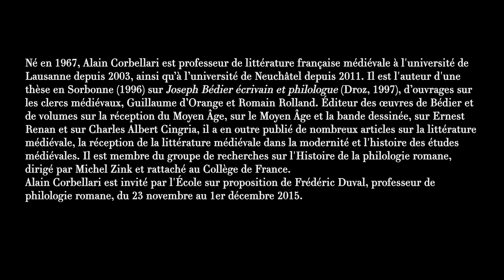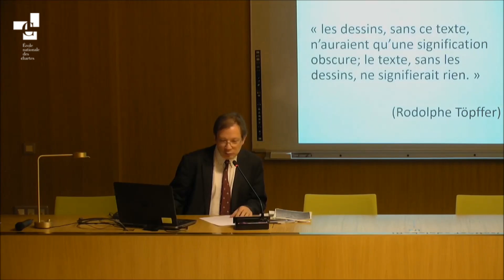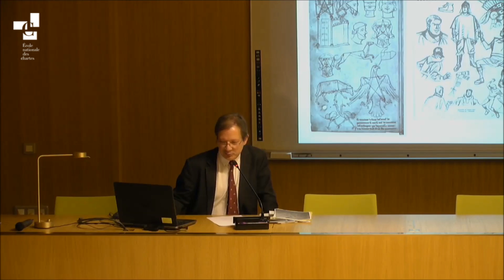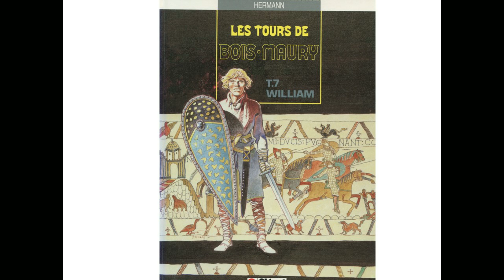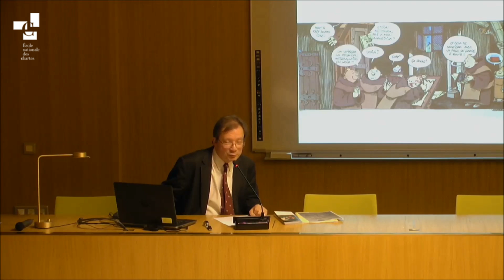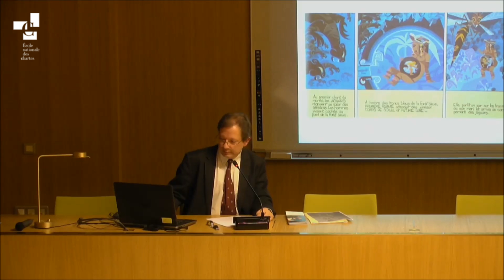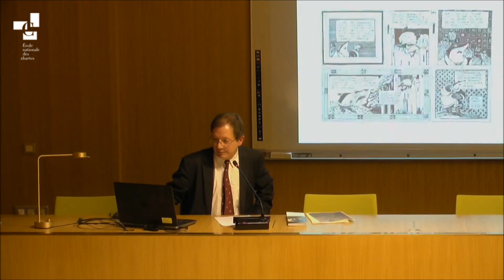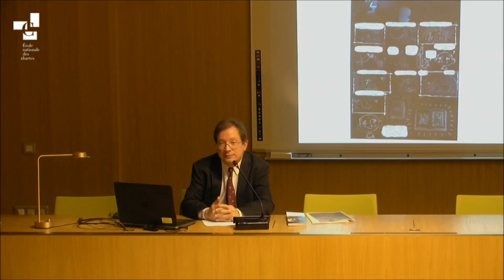La bande dessinée à la recherche du Moyen Âge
Alain Corbellari, professeur de littérature française médiévale à l'université de Lausanne, invité par l'École sur proposition de Frédéric Duval, professeur de philologie romane, donne une conférence intitulée "La bande dessinée à la recherche du Moyen Âge : l’interférence des pratiques graphiques de la BD au codex médiéval".

La conférence s'est déroulée le 23 novembre 2015 à l'École des chartes.